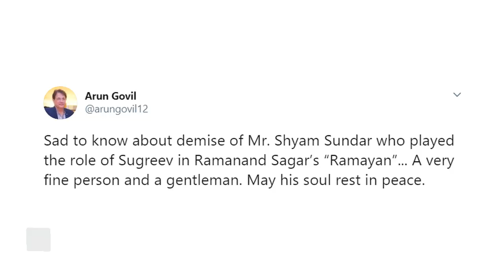Actor Who Played Sugreev In Ramayan Passes Away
Actor who played the role of Bali and Sugreev in Ramanand Sagar's Ramayan has passed away this week.